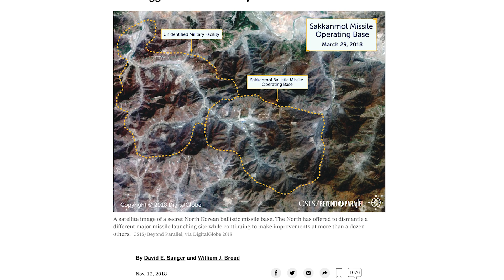North Korea's Secret Missile Operating Bases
Little is known about North Korea’s Sakkanmol missile operating base. Using commercial satellite technology, CSIS has identified 13 of the approximately 20 unidentified North Korean missile operating bases.

Read the full analysis: cs.is/306iZhd